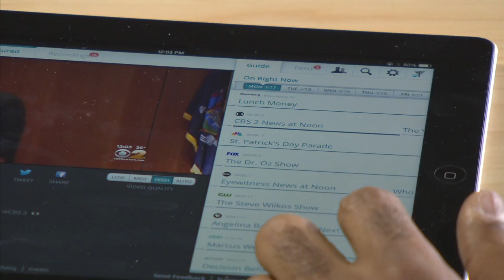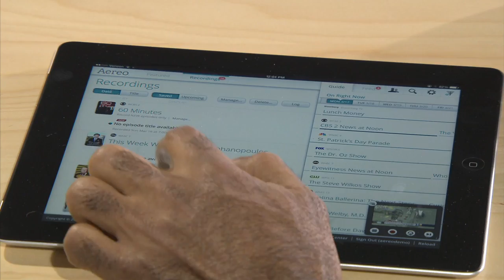High court's ruling a significant blow to Aereo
In a 6-3 ruling, the Supreme Court ruled that internet start-up Aereo does not have the right to use tiny antennas to record specific television programs. In the majority opinion, Justice Stephen Breyer wrote, "Aereo's system is, for all practical purposes, identical to cable a system." Chip Reid reports.